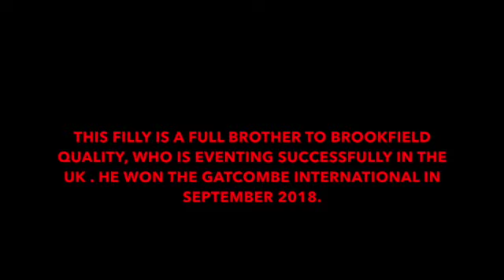4yo Bay Filly by OBOS Quality x Cavalier Royale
foal